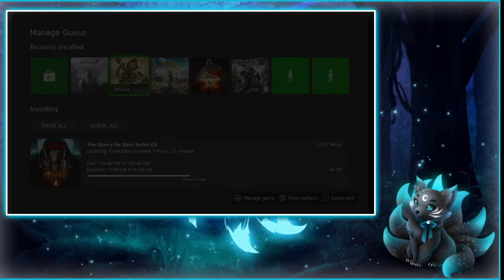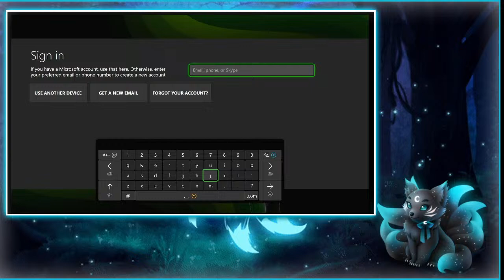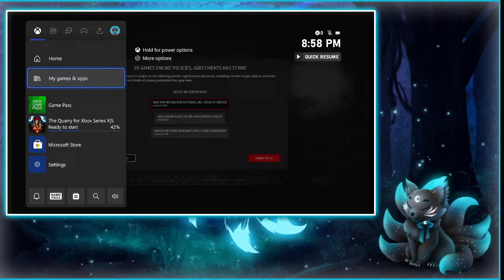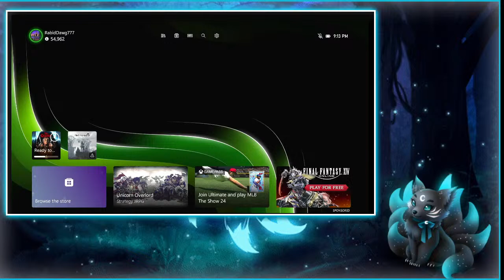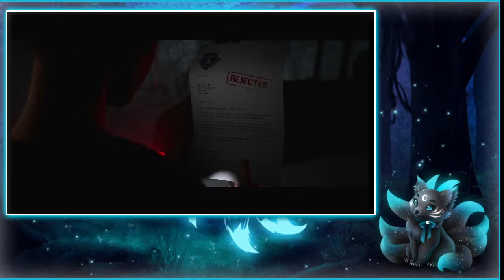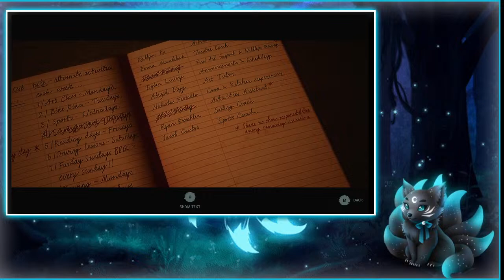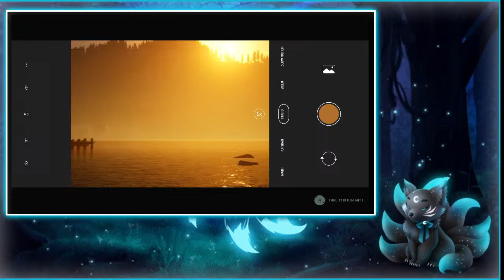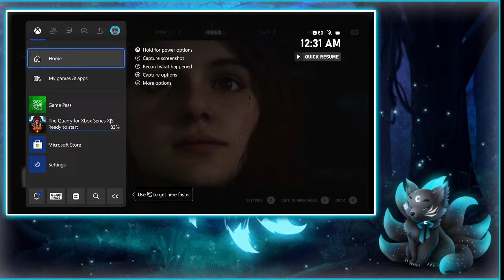Spooky Sunday! { The Quarry, Blind Playthrough}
Dearly Beloved - Music by New Ways Studios

Moonlight Densetsu Lo-Fi Remix By  Patrick Moon Bird

Art done by Red, Kisara, Froakie, Puff, Ember and Berto.
Intro done by Jake!